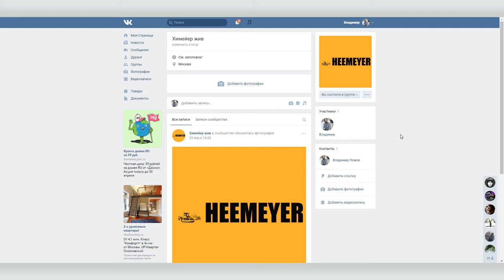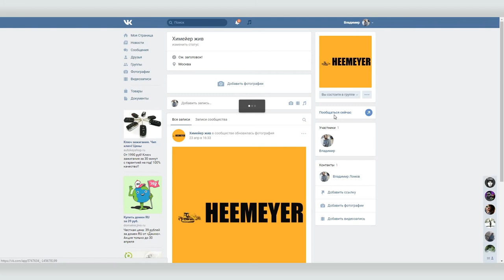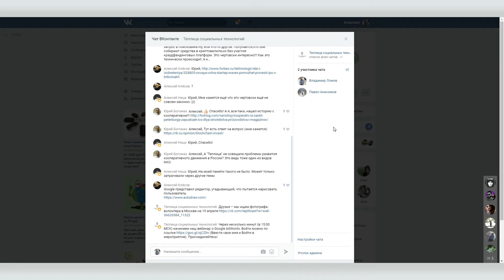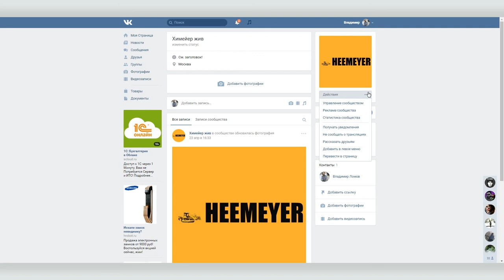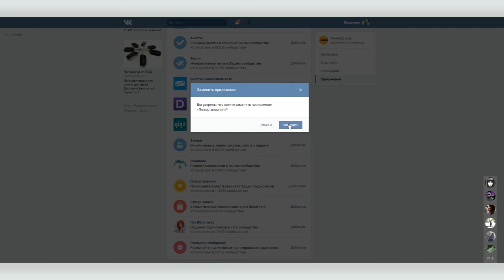Как создать и настроить приложение в Вконтакте